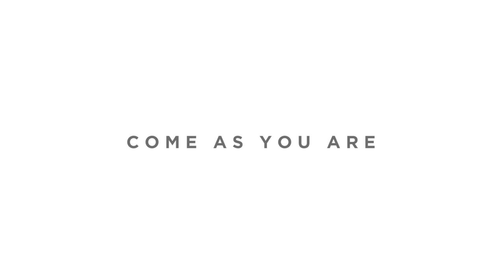Audio Push - Come As You Are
Directed by Nem Perez (@Nemperez)